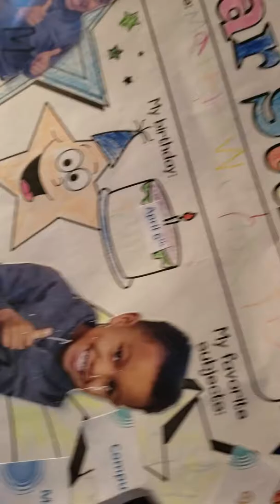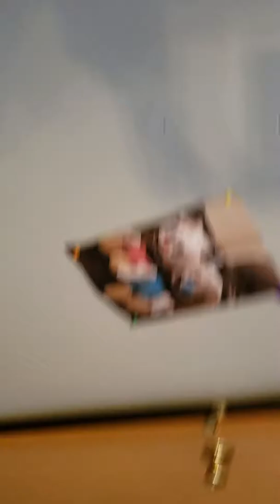PLUSHY ADVENTURES S2 E13 wicked Halloween